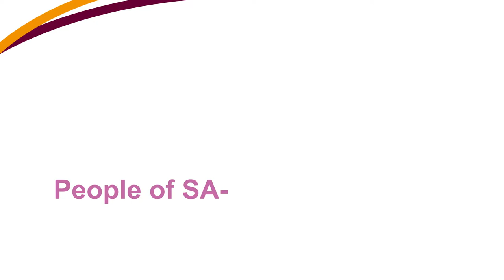People of SA-TIED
This video introduces some of the people involved in the Southern Africa - Towards Inclusive Economic Development programme.